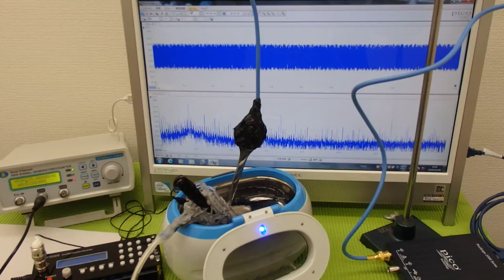超音波洗浄器の発振制御システム（超音波の非線形制御） ultrasonic-labo